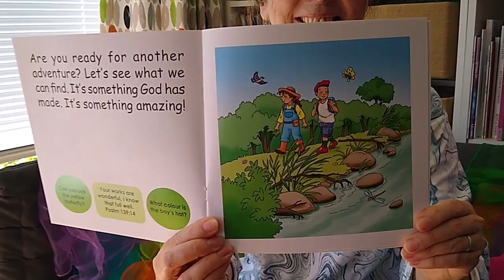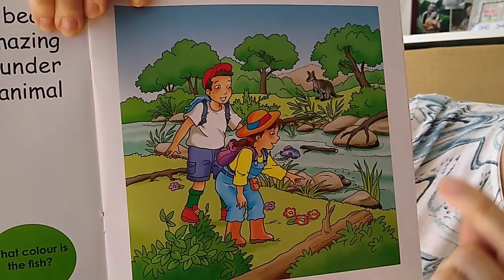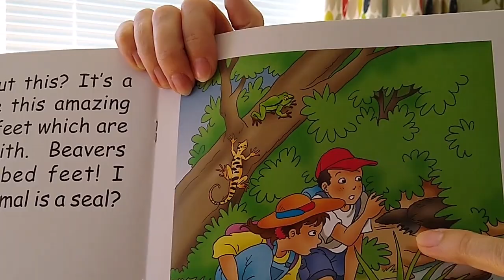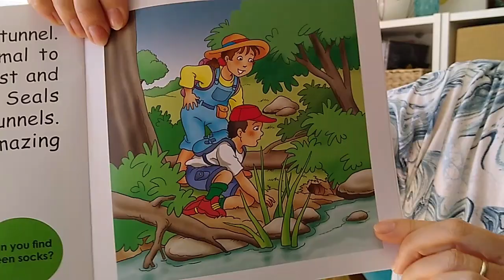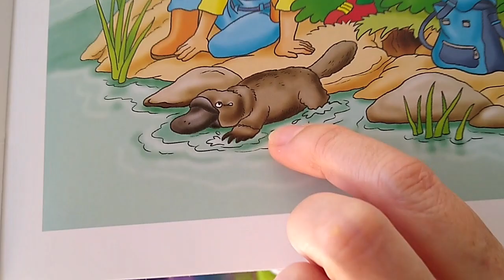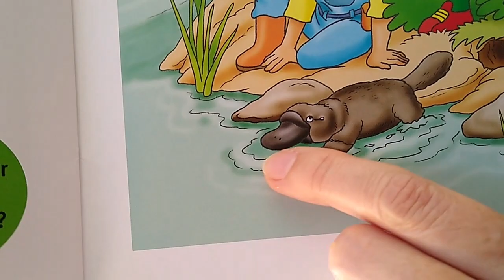6th May 2020 Baby & Toddler Group Online from Christ Church Walshaw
Baby & Toddler group Online from Christ Church Walshaw for Weds 6th May 2020 (online while our church is closed due to the coronavirus situation). Story and lots of songs (including video of B&TG in church) as well as a craft idea. Don't forget to have your scarves ready for one of our songs.